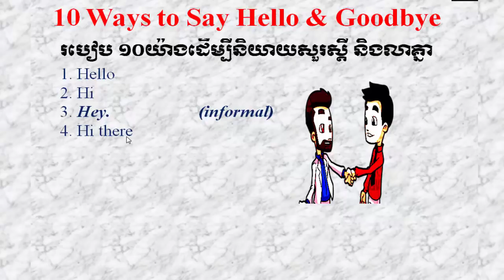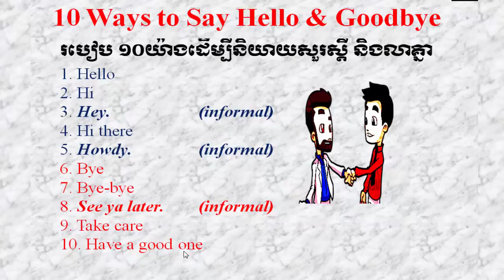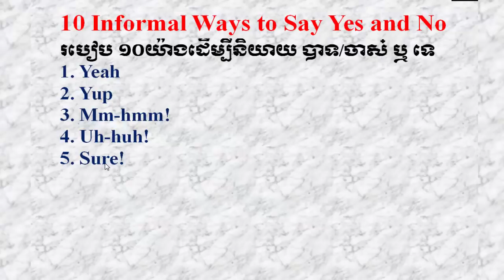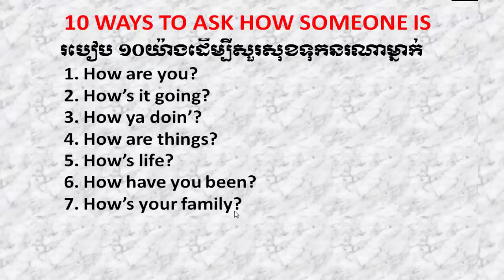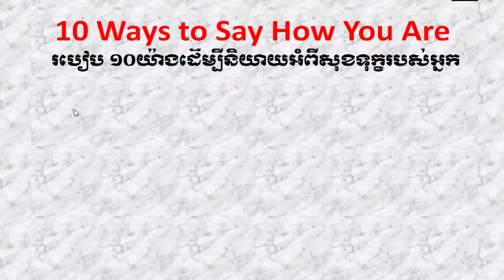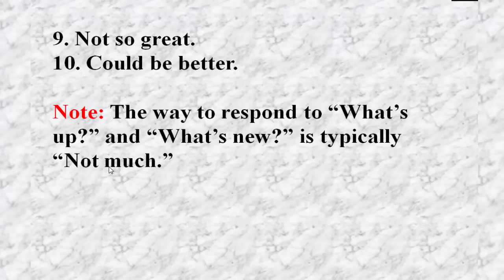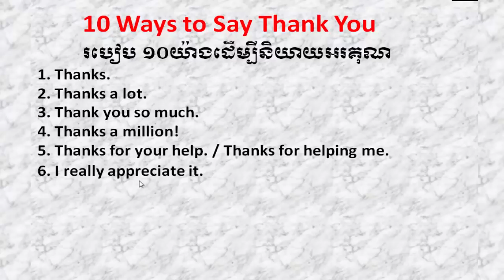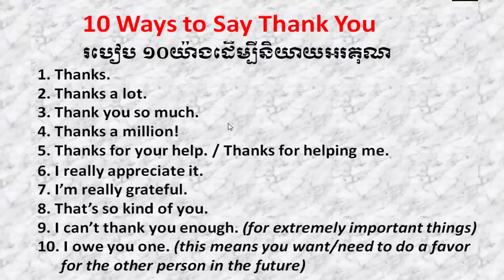Learn English Khmer, daily phrases and sentences for communication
Learn English Khmer, daily phrases and sentences for communication in daily activities.